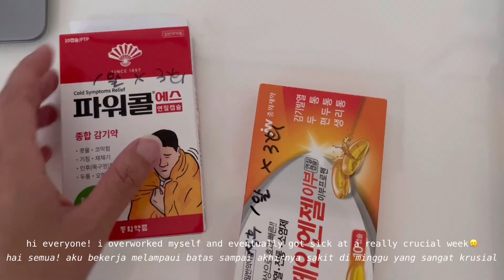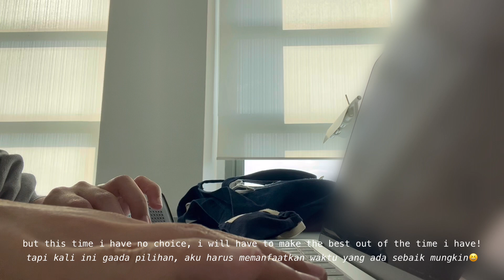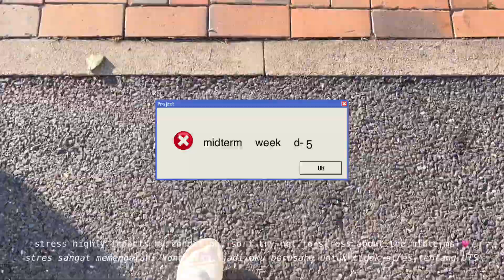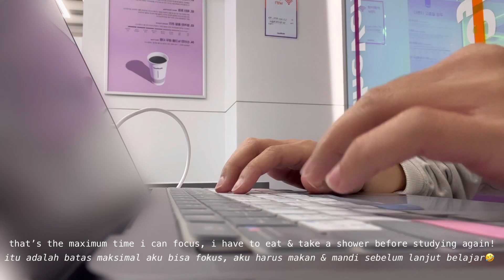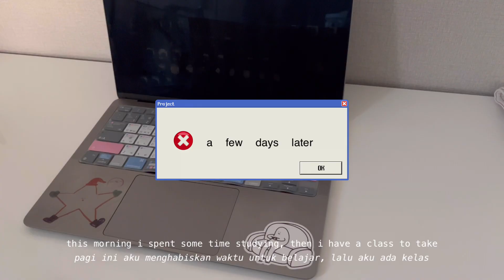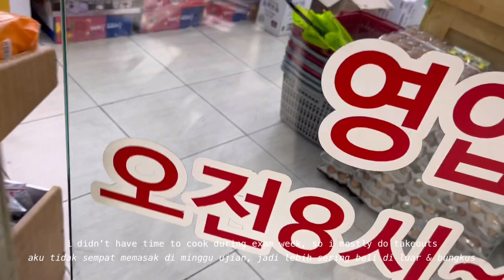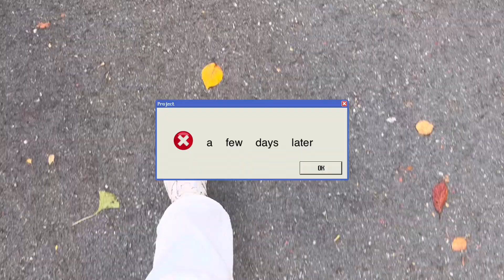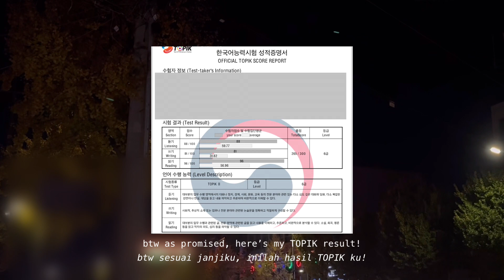taking TOPIK II in korea😮‍💨*result revealed* midterm study vlog, overworked & got sick, cafe hopping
there were too much going on during these particular weeks in mid october-early november 2023, but i compiled the clips that i took throughout those several weeks into one vlog!🍂

this vlog is a reminder for us to not overwork & sacrifice your health no matter what!💗

this vlog also made me realize that my life rotates around coffee…*admitting my coffee addiction*

i will be back with a more fun and less stressful vlog next time!🤣

/socials
twobytwo.log

/shop
septemberspring_
keartastudio
olivewith.shop